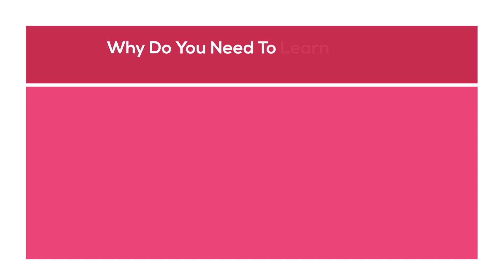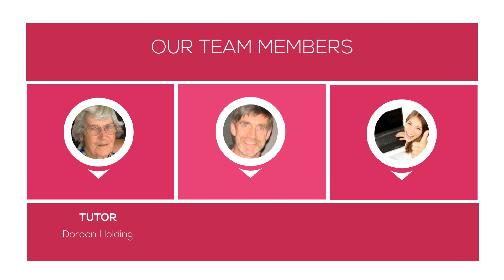Learn Typing Free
Learn Typing Free.  Learn How To Type fast, accurately and with confidence.. Over 12 million visits and number 1 on a Google search for most of the last 9 years.  Let us help you Learn Typing